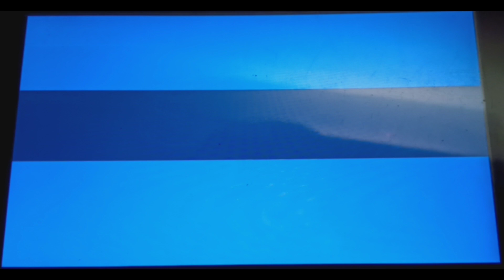Mega Man: Playthrough Part 3 - Beating Up An Old Man